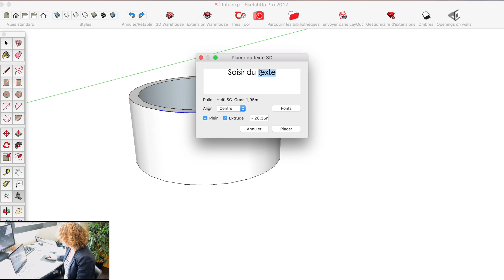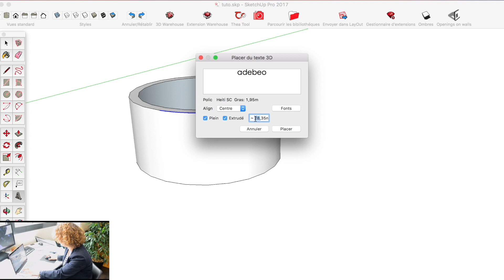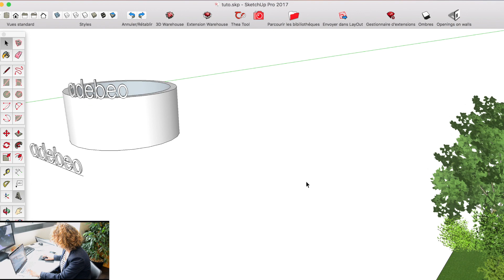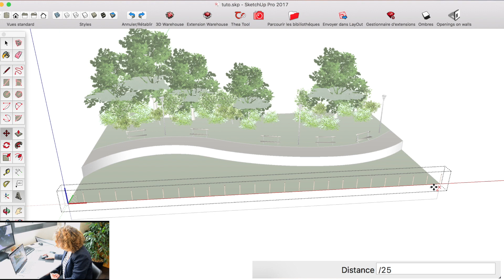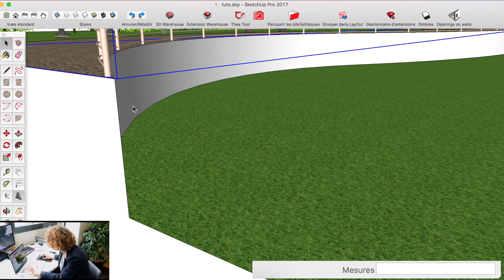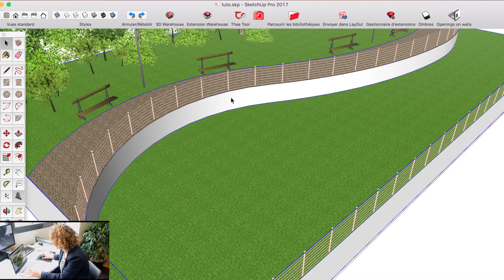[ ASTUCE SKETCHUP ] Créez des formes tordues !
Découvrez ou redécouvrez deux extensions qui vont vous faire gagner quelques heures de travail !
Pour télécharger GRATUITEMENT : ⬇️⬇️⬇️
SHAPEBENDER :